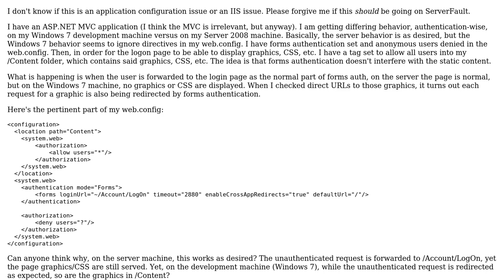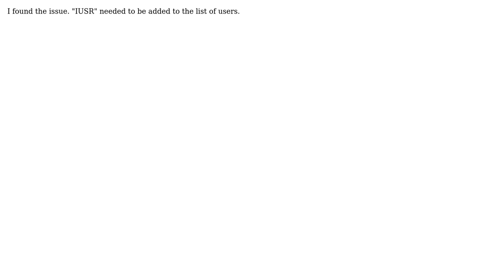Forms authentication setting different between Windows 7 and Server 2008?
With thanks & praise to God, and with thanks to the many people who have made this project possible! You are responsible for your own actions.